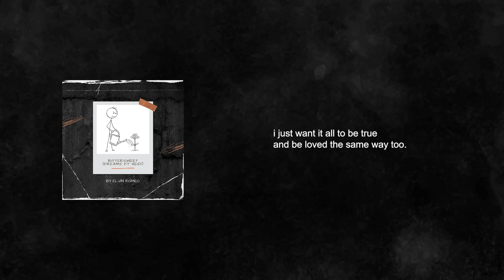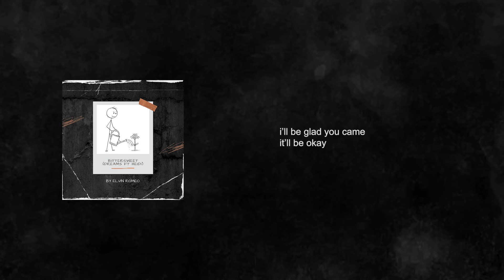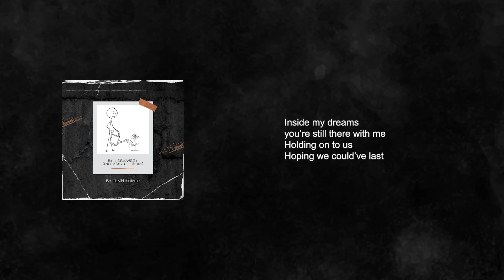Elvin Romeo ft Heidi Moru - Dreams (Lyric Video)